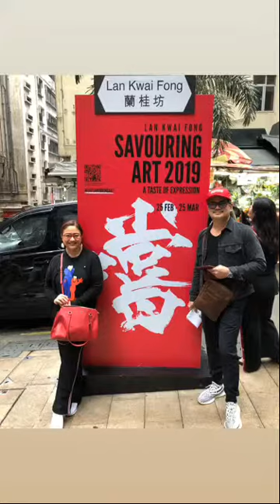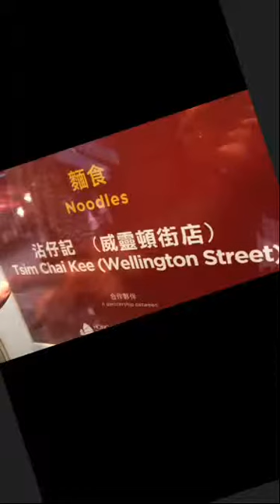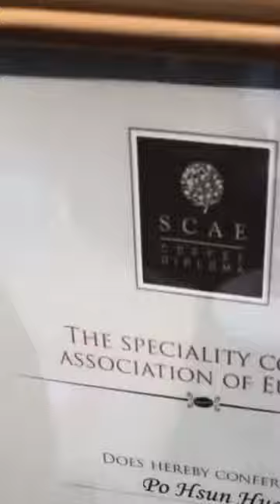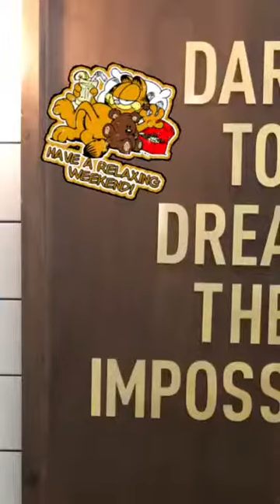HongKong 🇭🇰 March25,2019 IG Stories / Julius & Tintin Travels